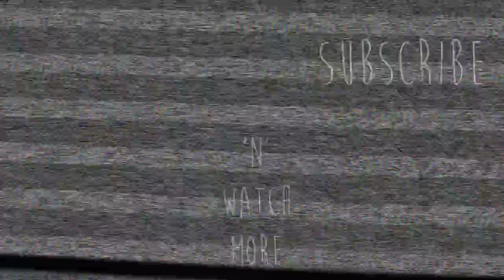5 THINGS YOU NEED TO KNOW ABOUT DATING A SAGITTARIUS ♐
5 THINGS YOU NEED TO KNOW ABOUT DATING A SAGITTARIUS! We all know Sag's are considered the sign that holds the most wanderlust in life, but what do these sun signs become the most attracted to? Can you "tie one down?" What should you avoid doing if you're trying to date a Sagittarius? Watch to find out!  Don't take everything you watch on the internet so seriously kids.

▽  T W I T T E R: @LILWITCHHH
▽   I N S T A G R A M: @LILWITCHHH

PURCHASE A TAROT READING IN MY ETSY SHOP

▽ Ethnicity: Caucasian, African American

▽ WHAT IS MY CHANNEL ALL ABOUT?

After struggling to find a niche for a LONG time, I came to the conclusion that I make videos for a type of person with a certain set of beliefs, goals, and values, rather than one single interest. I make videos for inquisitive minds, focused on questioning & improving themselves, as well as the world around them. I LOVE decorating, thrifting, the zodiac, astrology, Tarot cards, & more.

I want you guys to come here and feel RECOGNIZED. Understood. Like you're being welcomed into my home, into my life! I want you to experience self-growth & wild life-changing realizations when you watch my videos. I want this to be a place that EMPOWERS your mind to take on the world and live your absolute best life.

I make videos on self-care & self-love, mental health & lifestyle, inner and outer beauty, mindful and intentional living, creating safe & happy environments for yourself to thrive in, & opinions on what's currently happening in the world we live in.

I also want to show you how to be at peace with yourself, your thoughts, and your surroundings, as well as show you how to find clarity and guidance in tough situations

Please remember I'm always learning & changing, so this channel will too!

Thank you for taking the time to read this. Welcome to my corner of the internet!

*I do not have any rights to any of the music in any of my videos.*